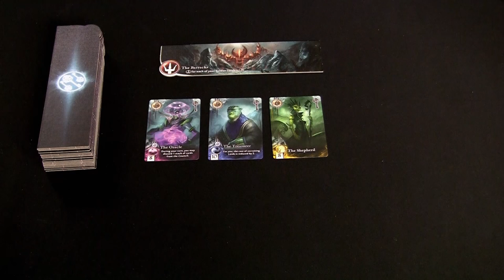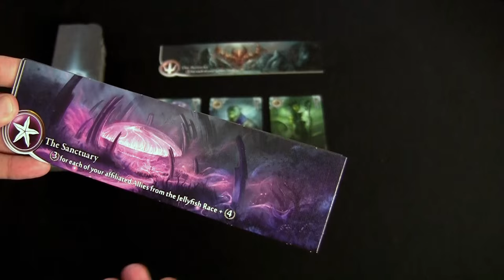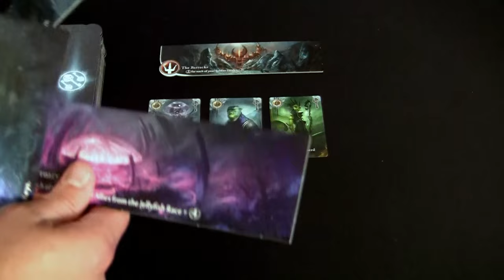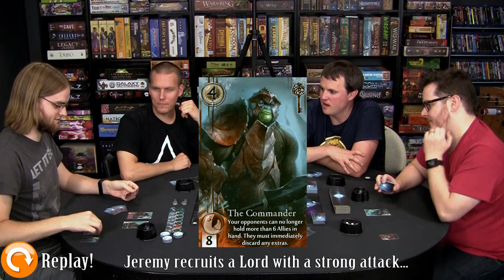Abyss - Gameplay & Discussion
Today we'll be using our cunning to win votes in the Council, recruit influential Lords and take control of the most strategic territories beneath the sea. Join us as we play Abyss!

In this series you'll be joining our group of friends for a post-game discussion of our favorite games. We'll be highlighting exciting moments from the game and cutting to replays during our discussion.

Check out our Facebook page for updates and info in between video uploads!

If you like what you see, we'd love for you to give us a vote on Board Game Links!

INDEX

00:00 - Introduction
01:02 - Rules & Game Overview
13:40 - Titles & Game Play Montage
14:18 - Post-game Discussion Begins
15:12 - Replay #1 - Jeremy Recruits a Powerful Lord
15:30 - End Game Scoring
16:35 - Game Flow and Iconography
17:55 - Assassin Power
18:52 - Replay #2 - Isaac Almost Buys the Assassin
19:58 - Guild Breakdown
21:52 - Tactical Elements / Press Your Luck
22:26 - Things Learned for Future Games
23:58 - Varying Strategies
27:46 - Replay #3 - Brian Steals a Lord Away from Matt
28:45 - More Thoughts on Strategies & Tactical Elements
33:23 - Final Thoughts